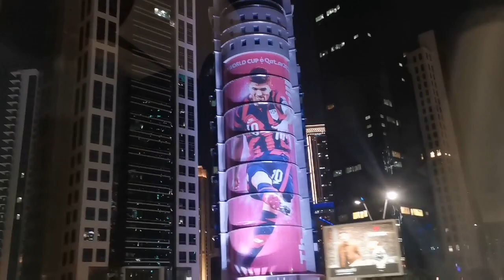Drive through Qatar|FIFA World cup|Qatar 2022|Lusail|Pearl|Doha